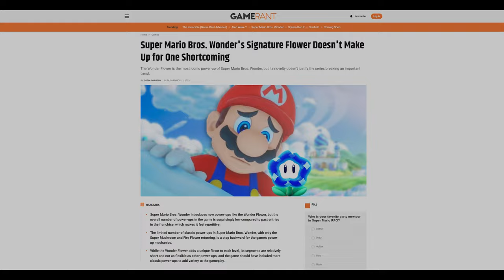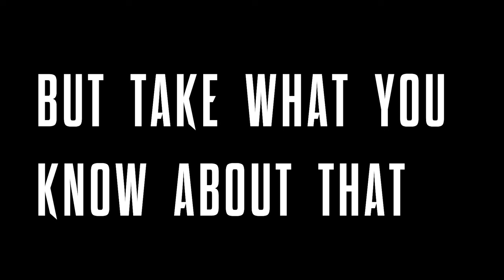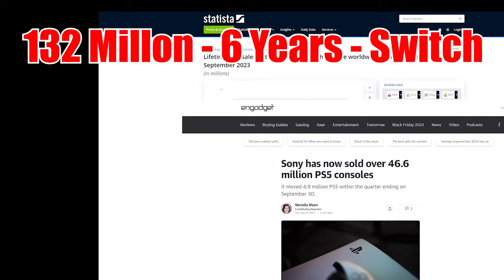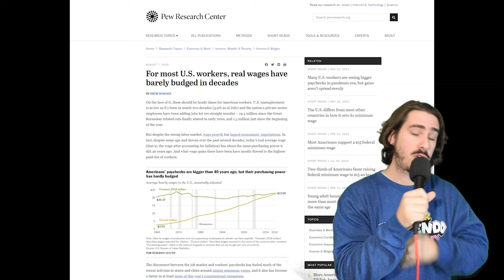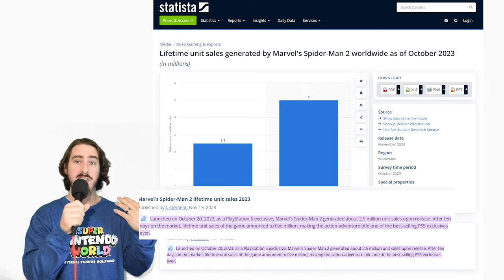Mario Wonder VERSUS Spider Man 2 - A Video Game Barbenheimer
Two games; one day. Who got time for all dis gameplay?

Chapters:
0:00 Intro
1:35 Gameplay
6:31 Story
9:15 Style
12:57 OOPS i did a capitalism
15:05 Verdict?